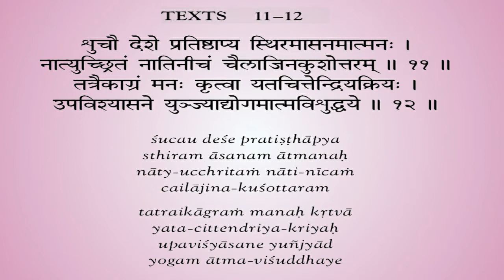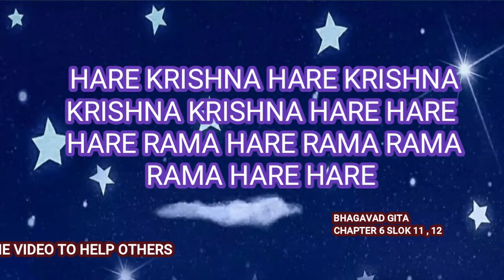Chapter 6 Slok 11,12 | Vrindavan Dasa Thakur story | BhagavadGitaRecitation | Hare Krishna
This channel has been created for the benefit of people and encouraging motivating inspiring all to read Srimad Bhagavad Gita written by Srila Prabhupada. Reading from the book Bhagavad Gita As It Is written by His Divine Grace Bhaktivedanta Swami Prabhupada, Founder-Acharya of the International Society for Krishna Consciousness…